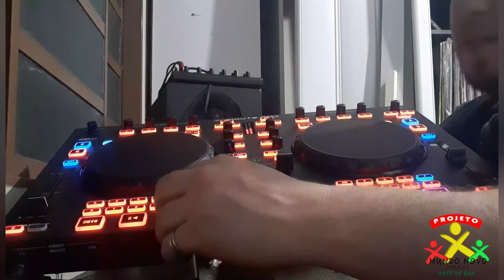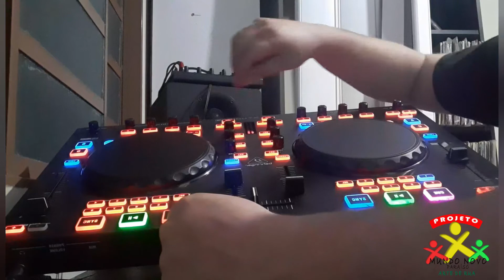Turma 2 - Aula 8 - Equalização - Curso de DJ - Projeto Arte de Rua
Turma 2 - Aula 8 - Equalização - Curso de DJ - Projeto Arte de Rua - Prof. DJ Krausz